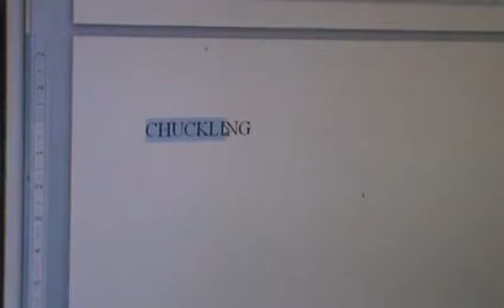M2U04548, CHUCKLING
1. God is perfect.
2. God speaks English.
3. Therefore, English is perfect mathematically, to Glorify Him at all times, day and night.

LOVE = 54

Yes He does:
Because:

AMEN = 33.
NAME = 33.
THE = 33.
BANANA = 33.

AMEN = 33!!!